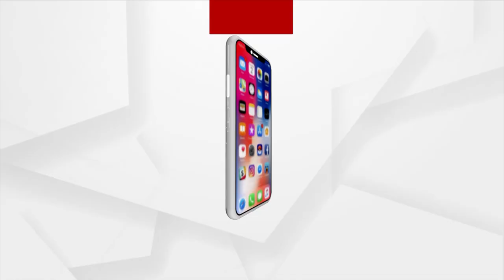Argus Ajira Atithi With Filmmaker Snehasis Das